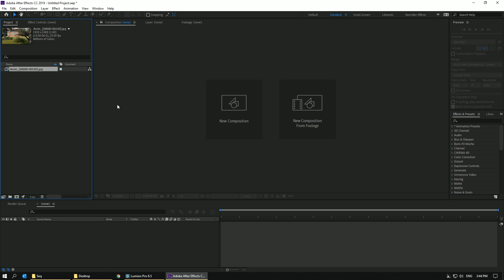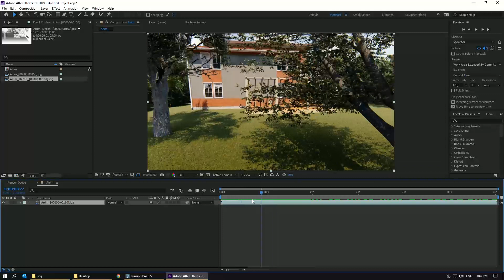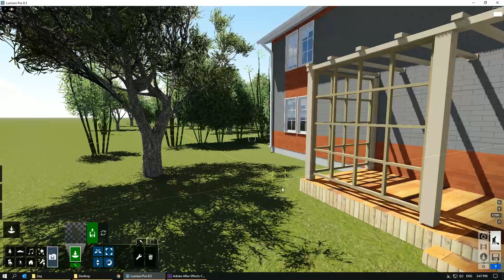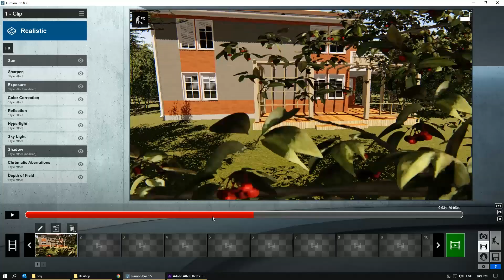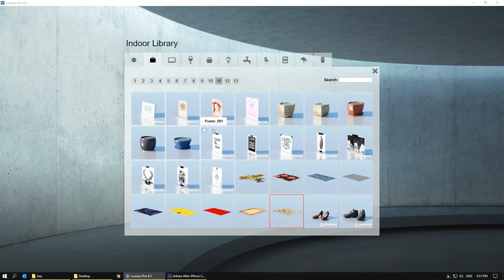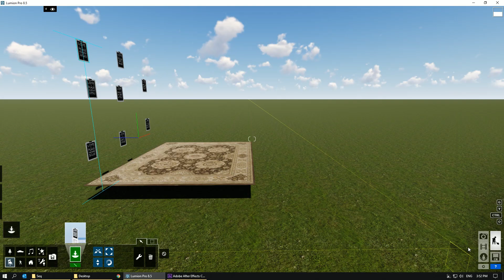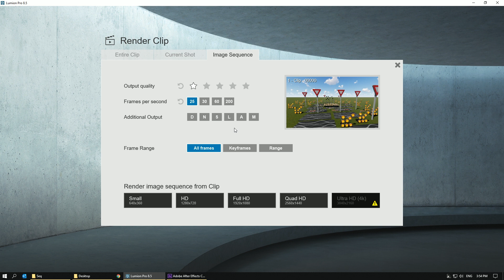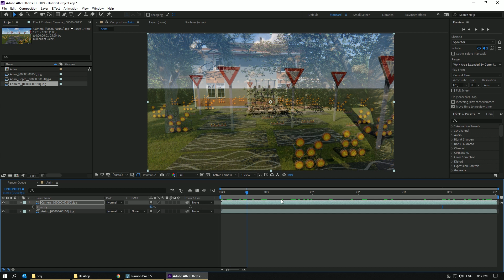Lumion For Films - Camera Tracking and Compositing in After Effects | Part 2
Part - 2

In this tutorial series, you will learn how to create a scene, track the camera in After Effects using a unique technique and then compositing the final video.

-Ravinder Verma, SoniBros FX Studio